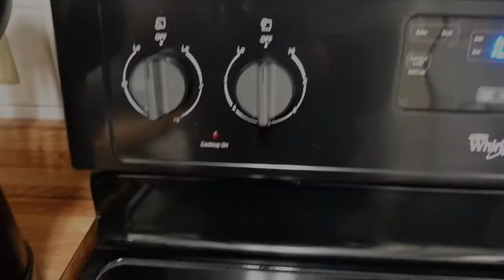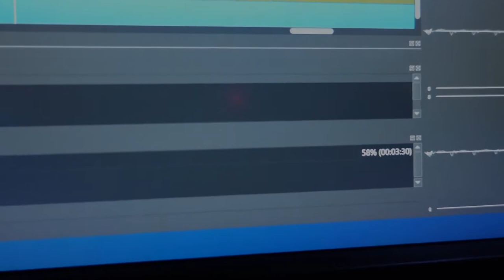Weekend In My Life | making sweet crepes + birria tacos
Hi everyone! Here's just a little snip bit of my weekend life. Down below you will also find the ingredients for both the crepes and chicken birria tacos. Hope you enjoy!

Sweet Crepes Ingredients
2 eggs
1 1/2 cups of milk
1 tsp. of canola oil
1 cup of all-purpose flour
1 tsp. of vanilla extract
1 tbsp. of granulated sugar
*Makes 8-10 crepes

Chicken Birria Tacos
Birria Sauce
1/4 Onion
3 garlic cloves
4 -  6cups of chicken broth
6- 8chiles guajillos (chile pods)
4 chiles de arbol
1 tbsp of bouillon
1/2 tbsp of salt/ to taste
Tacos
1/2 diced onion
chopped cilantro
2 Shredded Chicken Breasts
Lime
Corn Tortillas

Let's Be Friends and Stay In Touch!
MONARCH'S IG & TIKTOK: monarch_the_corgi

Music
Ratatouille's Kitchen by Carmen Mario and Edu Espinal
Communicator by Reed Mathis
Night Run Away by A Jone
Don't Wanna Let Myself Down by NEFFEX